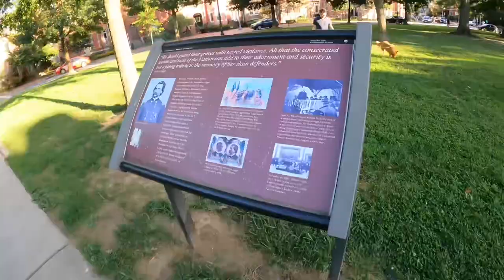Played Craps & Rinding Mopeds In Washington DC Hood Vlog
Played. Raps with my mom then ride mopeds with Greg